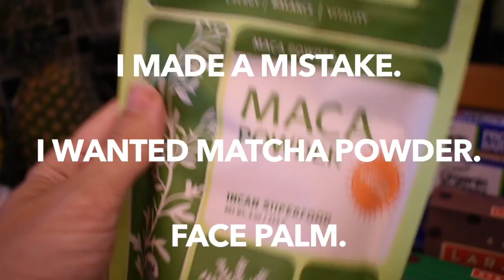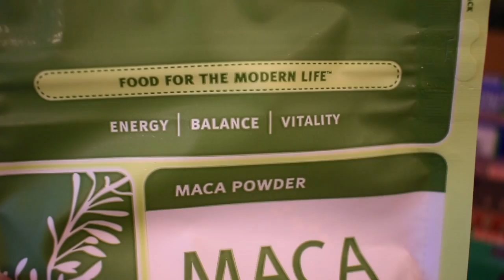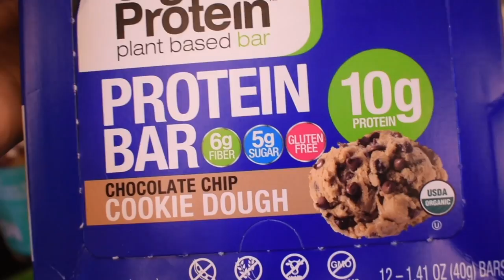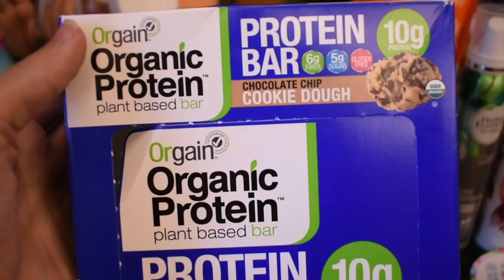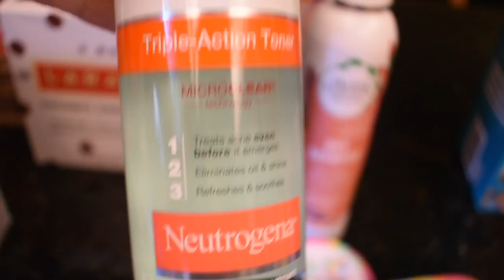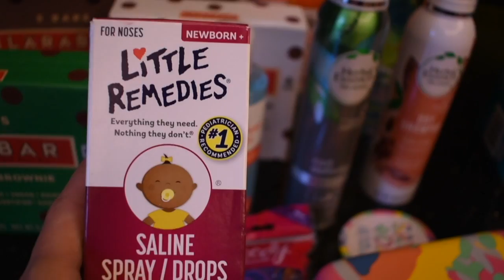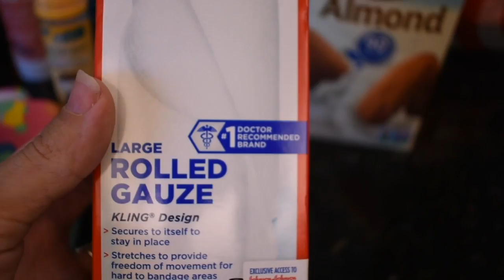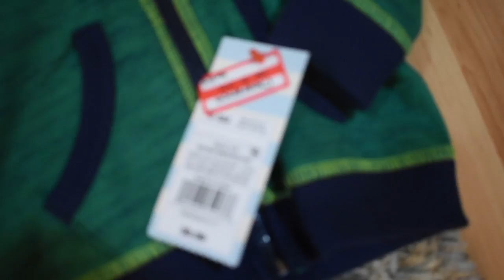Last Target Haul of the Year!! ... Maybe.. Probably not... For a Friend...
Hey people!! I had to return some items at target, and I ended up - of course - spending my life savings on things that I don't really need!! lol That store I tell you... Their marketing department is on point!  Anyway here is everything that I bought from Target durng this particular trip!  I hope you enjoy the target haul, and the video!  Also I bought some clothes and did a little try on for you at the end!  Hope you stayed for the magic! bahah "

Best,
  Kim!!